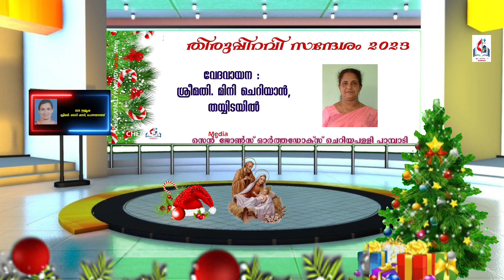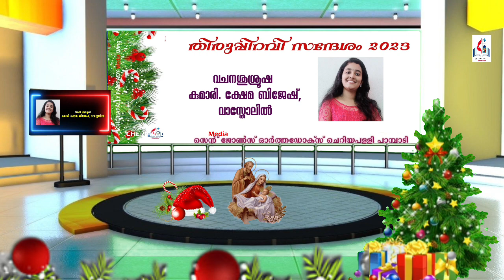Thirupiravi Sandesham 2023 I Day 17